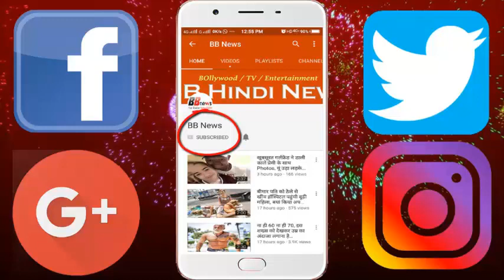33 साल की इस भाभी को देख छूट जाएंगे आपके पसीने, देखिए...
33 साल की इस भाभी को देख छूट जाएंगे आपके पसीने, देखिए...

'भाबी जी घर पर हैं' शो में काम करने वालीं गोरी मेम हो या ‘सही पकड़े हैं’ वाली भाभी या फिर तिवारी जी या ‘नल्ला विभूनिती नारायण मिश्रा’ ही क्यों न हों, ये सभी लोग लोगों के घरों में अपनी खास पहचान बनाने में सफल रहे हैं! शो में गोरी मेम का किरदार निभाने वाली अनिता भाभी ने हाल ही में सोशल मीडिया पर एक वीडियो शेयर किया है।
सोशल मीडिया पर वायरल हो रहा है, जिसमें भाभी जी मनमोहन तिवारी यानी यानी रोहिताश गौड़ के साथ जमकर ठुमके लगा रही हैं। ये दोनों साल 1998 में आई गोविंदा और रवीना की सुपरहिट कॉमेडी फिल्म ‘दूल्हे राजा’ के एक चर्चित गाने ‘अंखियों से गोली मारे’ पर डांस करते हुए एक दूसरे पर नैनों से घायल कर रहे हैं!
जानकारी के अनुसार आने वाले दिनों में इस शो को में इनकी झलकियां देखी जा सकती है। बता दें कि शो में गोरी मेम का किरदार निभाने वालीं अनिता का असल नाम सौम्या टंडन है। सौम्या पिछले काफी दिनों से इंडस्ट्री में जमी हुई है, और इन्होंने एक से बढ़ कर एक कई शो में काम किया है।
इंडस्ट्री में मॉडल, एक्ट्रेस और टीवी होस्ट के तौर पर अपनी खास पहचान रखने वाली सौम्या का जन्म 3 नवंबर, 1984 को मध्य प्रदेश के भोपाल में हुआ है। उन्होंने 'ऐसा देश है मेरा' के जरिए साल 2006 में टीवी करियर की शुरुआत की थी। इस शो में उन्होंने रस्टी देओल का किरदार निभाया था।
जिसके बाद उन्होंने 'मेरी आवाज को मिल गई रोशनी' में के साथ-साथ 'कॉमेडी सर्कस के तानसेन', 'मल्लिका-ए-किचन ऑन एयर' और 'डांस इंडिया डांस' जैसे सीरिलयों में भी अहम रोल निभा चुकी हैं।

BB NEWS!!